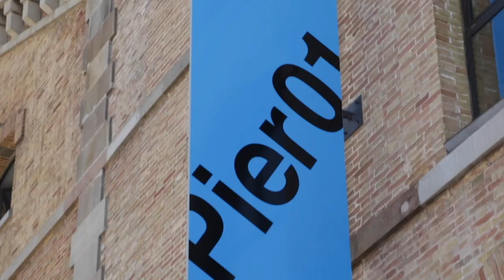AIVP DOC(k) - …And the abandoned dock became waterfront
How to transform brownfields into dynamic waterfront with integrated urban planning?

With containerization in the 60s and 70s, most of the world’s ports - needing ever more space - began to move away from urban centers.

The spaces they left behind gradually fell into disuse.

Since the 1980s, the issue of how to reclaim these spaces has become a key shared concern for ports and cities.

Speakers:
Ramiro LOPEZ SAUBIDET
Oscar LOPEZ
Hugues PARANT
François KERN
Sixte CAMBRA
Alberto CAPPATO
Boyd COHEN
Isabelle VRIES